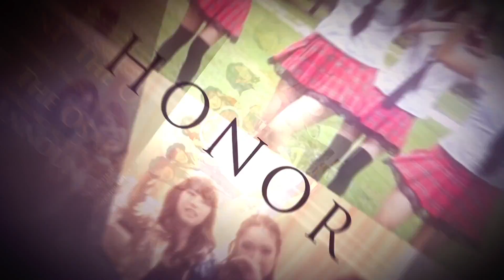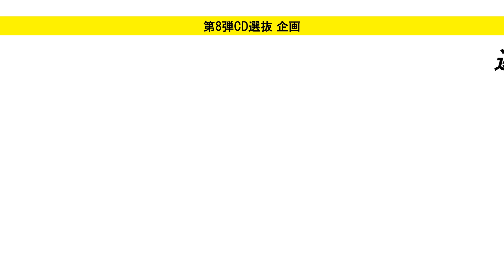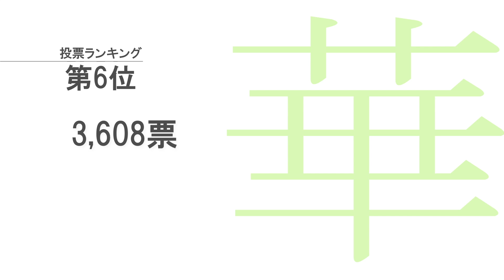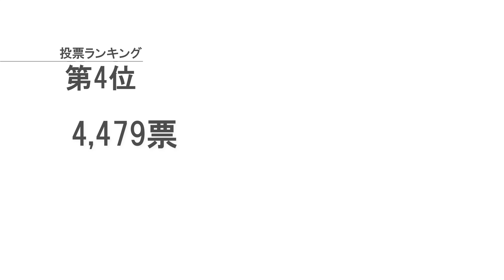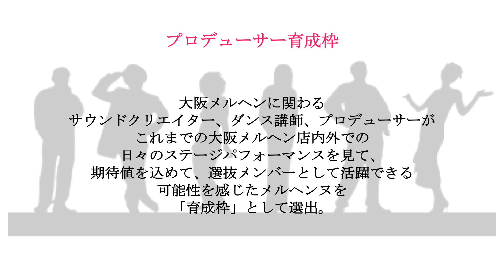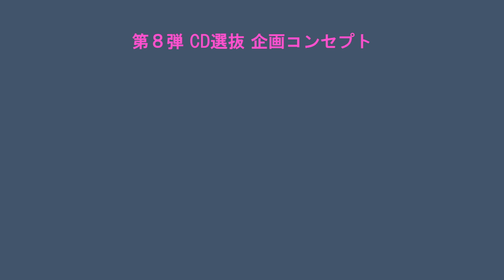大阪メルヘン 第8弾CD選抜メンバー発表 2017.4.28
大阪梅田を拠点に活動中の"アイドルステージ"大阪メルヘン！

その大阪メルヘンの一大プロジェクトCD選抜メンバー発表！
今回で8回目を迎えるCDリリース!! 果たして、新たな曲を歌えるのは誰なのか!?
選抜発表に伴い、 4/28に行われた店内の模様を公開！

もちろん、第8弾CDの詳細も発表し、さらに今までにない壮大なプロジェクトの発表もあり!!

この夏は、大阪メルヘンが日本を“熱く”する!